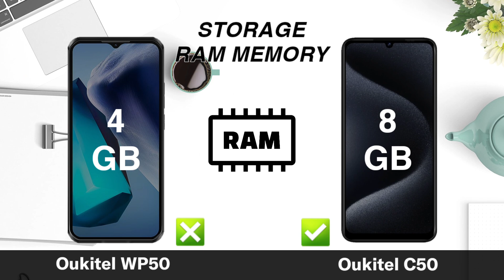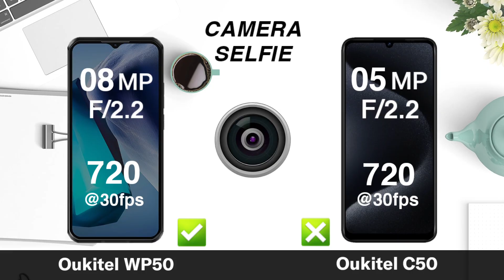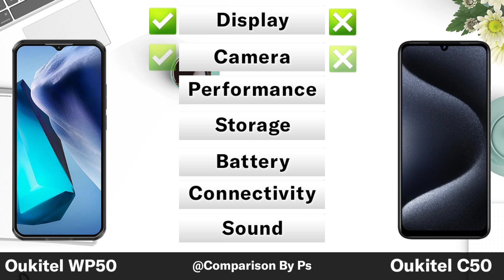Oukitel WP50 Vs Oukitel C50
oukitel wp50
oukitel c50